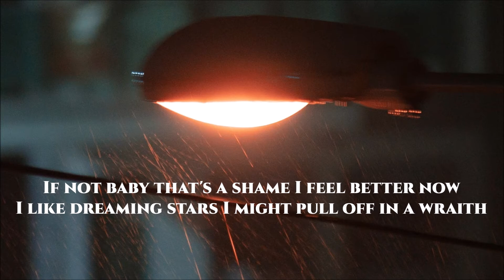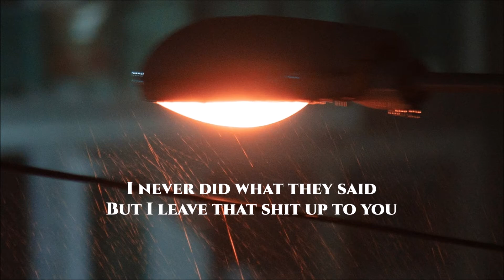WanBlvd - Sometimes (Lyrics)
Lyric video ✍️📋🎼
WanBlvd - Sometimes

(Don't put me in your song either)
I won't
Nana
Nana

I know that we all been wrecked by love sometimes
People change and feelings change It happens all the time
Whatever is meant for me is meant from it never fades
So I don't ever stress nobody when they walk away
Ha bye

Walk away walk away yuh

I put my heart in safe so no one could ever go play with it
That's why I stay patient they can never have parts of this
More money new money ever since you walked away
More blessings, More blessings baby since you walked away
Can you say it baby, can you tell me that you feel the same
If not baby that's a shame I feel better now
I like dreaming stars I might pull off in a wraith

I never did what they said
But I leave that shit up to you
I got my eyes on a coupe
Forgiato for the boots
I live my life in a loop
Spend the money then regroup
I rather lose you than lose me over you

Walk away walk away

I don't stress a soul
Ha bye

WanBlvd - Sometimes
WanBlvd - Sometimes (Lyric Video)